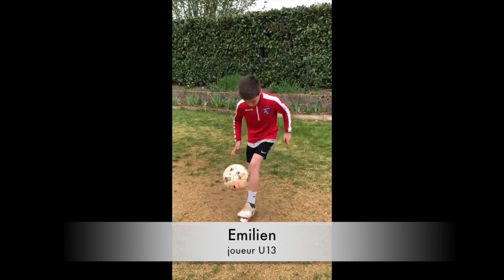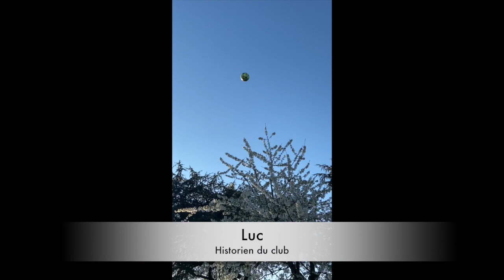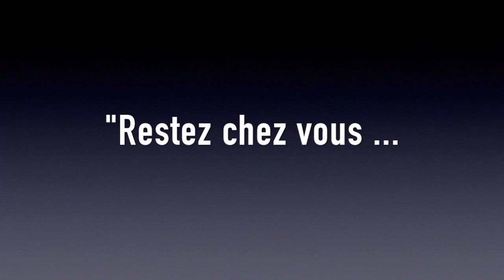SA Mamers : La plus grande brésilienne du monde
Le SA Mamers, un club sportif, un club de foot, de nombreuses équipes... mais avant tout, un grand esprit de famille 🤝👨‍👩‍👧‍👦⚽

Cette année est comme vous le savez, est particulière pour nous, le club fête ses 100 ans !! ⚽🎂🎊
L’histoire a débuté en 1920 et n’est pas prête de se terminer !!! 🔵🔴

C’est avec fierté et joie que nous vous dévoilons la plus grande et longue Brésilienne du monde qui regroupe plus de 130 personnes que nous remercions sincèrement mais aussi la participation de notre parrain de l'école de foot qui est Fahd El Khoumisti, joueur professionnel 🇧🇷🌍

L’association remercie tous les membres qui participent activement chaque jour à la vie du club. Joueurs, entraîneurs, arbitres mais aussi tous ces bénévoles qui sont très importants et que l’on n’oublie pas ! 🌟

En cette période si particulière de confinement, tous les membres du SA Mamers tiennent à remercier et féliciter aussi l’intégralité de ces personnes qui œuvrent dans la lumière ou dans l'ombre pour le bien de tous, dans le combat contre ce terrible virus ! Nous espérons que nos messages vous réconfortent, le premier facteur de guérison c'est vous tous ✨🌈
A toutes et à tous, prenez soin de vous et de vos proches ✨🌈

On se retrouve vite ! A bientôt ⚽

N'hésitez pas à partager et mettre le volume a fond 😉